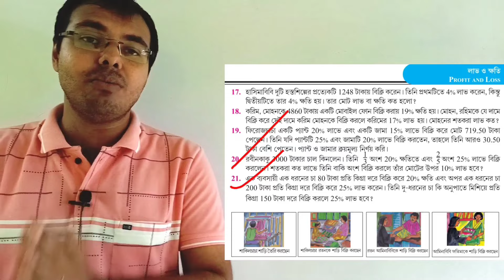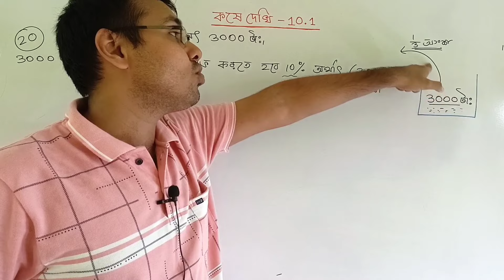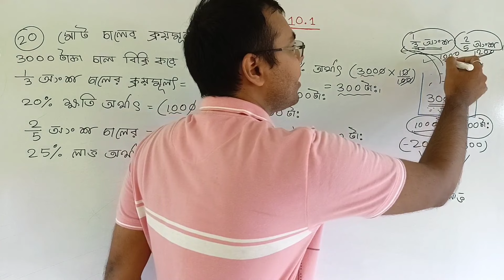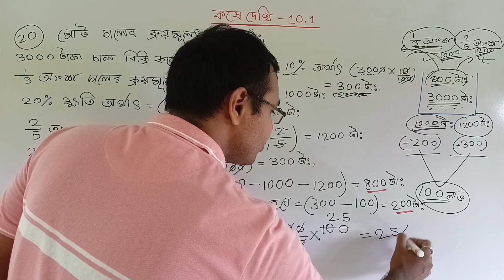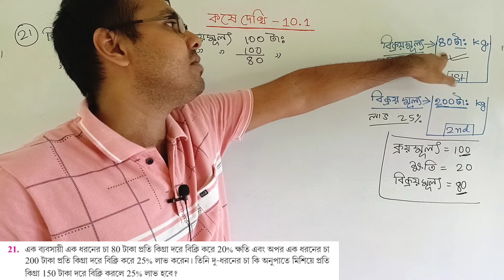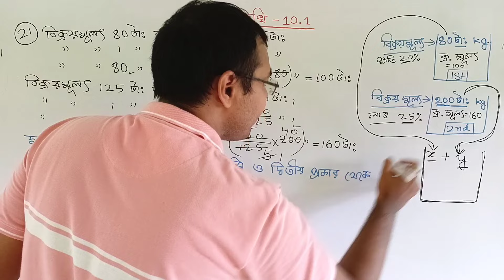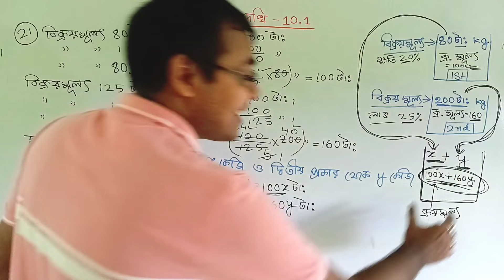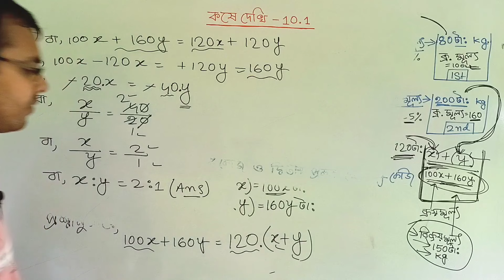Class ix er math kose dekhi 10.1//লাভ ক্ষতির অংক class 9 10.1//class 9 math page 147 in bengali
এই ভিডিওটিতে আলোচনা করা হয়েছে নবম শ্রেণির গণিত বই এর কষে দেখি 10.1 এর অংক গুলো। এই অধ্যায়ের নাম লাভ-ক্ষতি।

In this video we discussed about class 9th math chapter 10.1 . The name of the chapter is Profit & Loss.

west bengal board class 9 math chapter 10.1 .
profit loss maths class 9 .
Class 9 math page 147 in bengali.